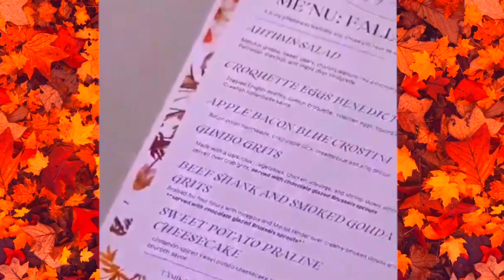MENU: Fall Flavors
Ever wonder what a MENU pop up is like?
Check out last year's Fall Flavors event